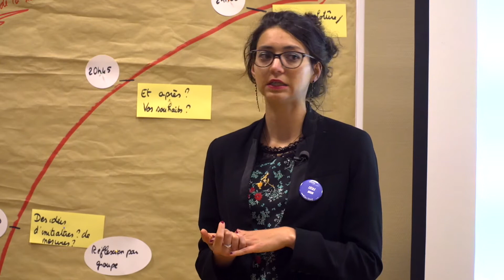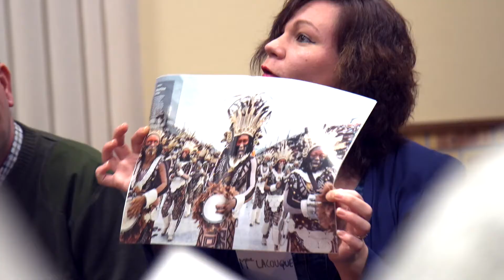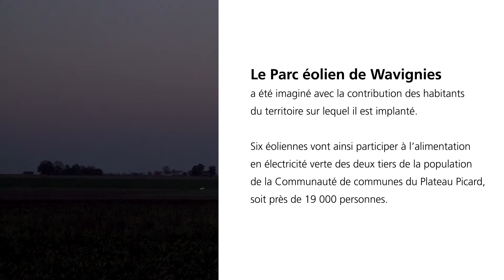Construire ensemble un projet éolien intégré à son territoire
A Wavignies, dans l’Oise, le gisement de vent est important. EDF Energies Nouvelles a souhaité ainsi y implanter un programme éolien et a réfléchi avec les élus locaux à une démarche de concertation pour et avec les habitants dès la conception du projet. Organiser de façon systématique une démarche de concertation, transparente et contradictoire, autour de chaque nouveau projet fait partie des objectifs de responsabilité d’entreprise du Groupe EDF.